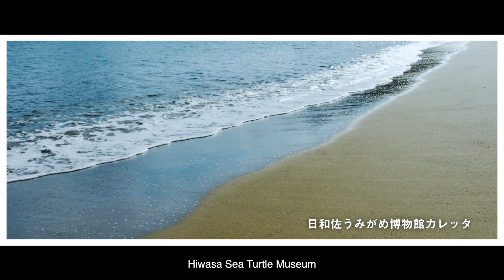FRaU S-TRIP MOVIE（Minami Town,Tokushima Prefecture）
We have created these “FRaU S-TRIP MOVIES” to introduce examples of sustainability in Tokushima, a prefecture with advanced SDGs initiatives.
This video introduces Minami Town’s “Journey to Meet Those Who Live Together with the Sea”.
The unloading of spiny lobsters begins early at the “Hiwasa Fisheries Co-operative”. These spiny lobsters, which have a reputation for being sweet and delicious, have their numbers protected thanks to “resource management fishing” that prevents overfishing.
There’s also the “Hiwasa Sea Turtle Museum Caretta” that is home to Ohama Beach where sea turtles go to lay their eggs, as well as the oldest loggerhead turtle in captivity “Hamataro” who is 75 years old. The museum also protects and conducts captive breeding of sea turtles, making it a place where one can truly experience the lives of people who live in harmony with the sea.